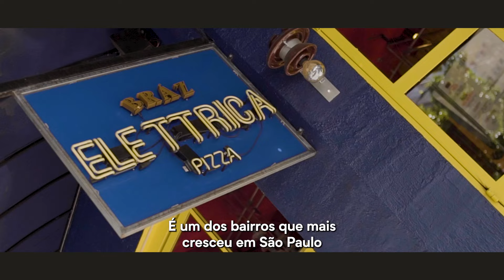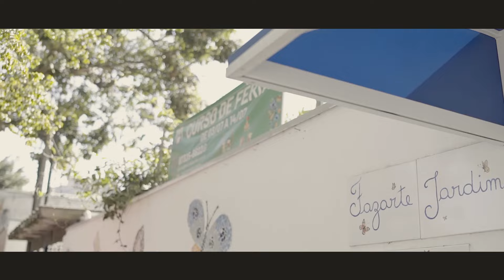840 Aliança | Alfa Realty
A Vila Leopoldina é um bairro muito interessante, vibrante e jovem, um dos bairros que mais crescem em São Paulo. Merece um empreendimento com a elegância e requinte como o 840 Aliança.

Viva o melhor da Vila Leopoldina
Apartamentos de 137 a 320 m² | 2 e 3 suítes | 2 e 3 Vagas